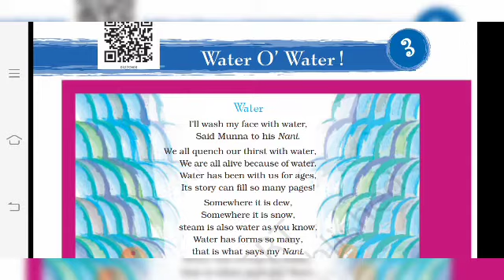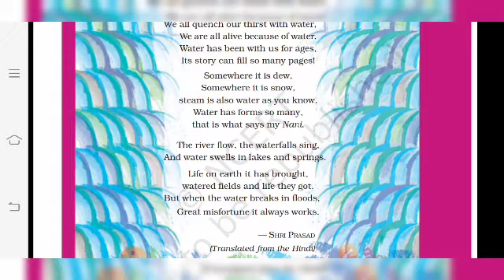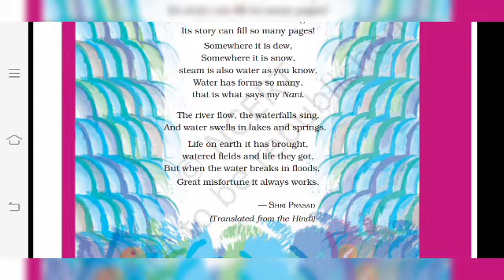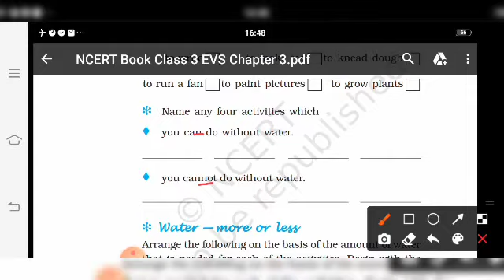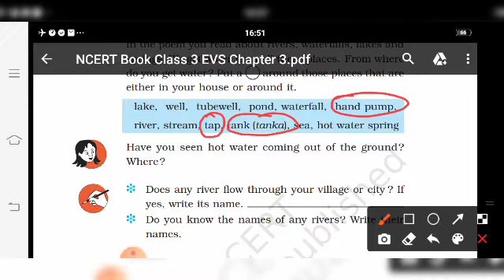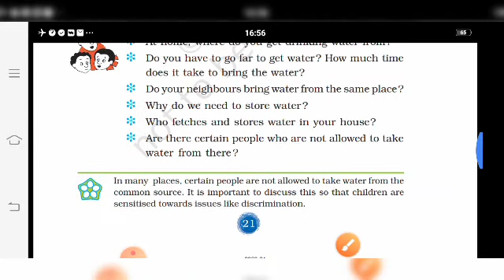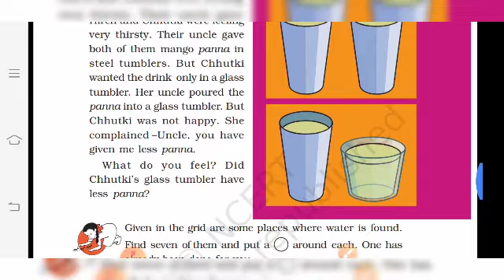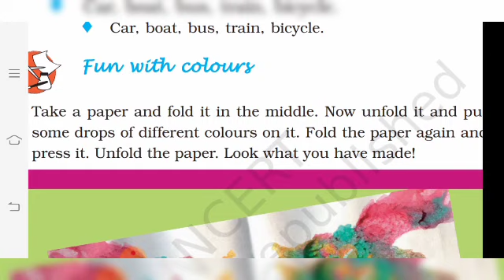Water O' Water! (chapter-3 class-3 Evs looking around Ncert with Question Answer)